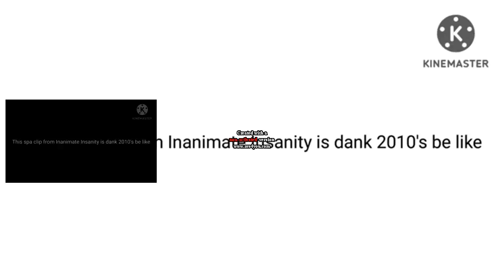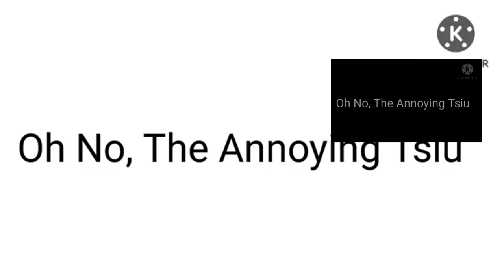(Requested) SCARIEST THIS SPA CLIP FROM INANIMATE INSANITY IS DANK 2010'S BE LIKE EVER